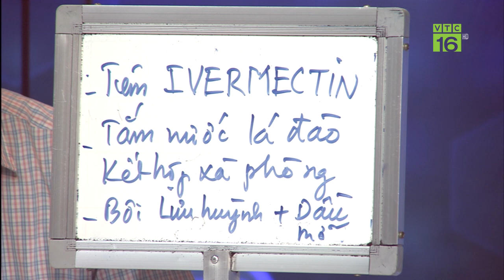Khắc phục tình trạng nhãn rụng quả hàng loạt | VTC16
VTC16 | Rụng quả non là tình trạng khá phổ biến trên cây nhãn. Tuy nhiên nếu nhãn rụng quá nhiều sẽ ảnh hướng đến năng suất cây trồng. Làm sau để hạn chế tình trạng rụng quả non trên cây nhãn?